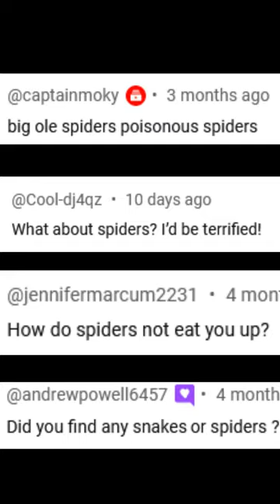Spiders! Gardening in Australia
G'day friends,

Here's a short video about some encounters I have with spiders, as a gardener in Australia!

Cheers!
Sean